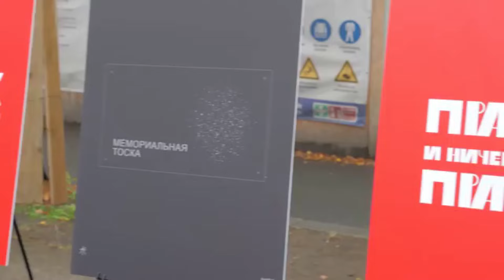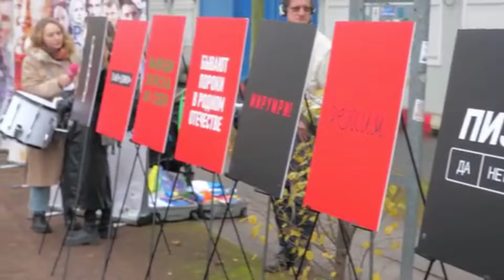Антивоенный марш русских в Берлине Мое мнение